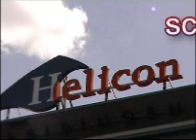Helicon Opleidingen MBO Nijmegen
Helicon Opleidingen in Nijmegen (the Netherlands) offers vocational training in topics as animal care, floristry, landscaping.